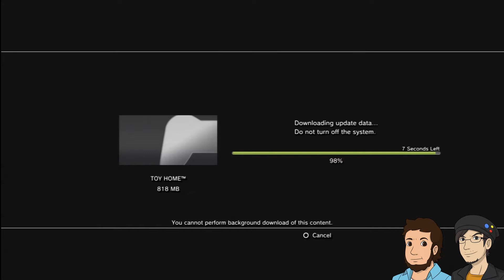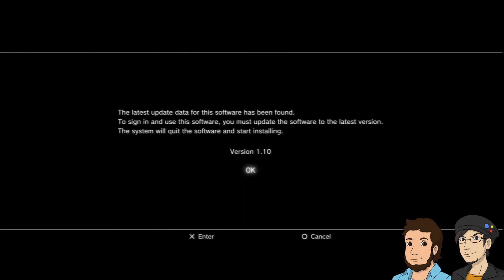Demo Duo: Toy Home - With EnterMEUN and MrChrisMad